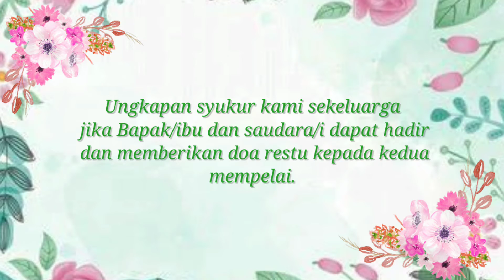Contoh Undangan Pernikahan Digital ( Wedding Invitation )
This is an example of a digital Wedding invitation from one of my friends
Mubarak on your wedding dear friend. Praying to Allah for your better and happier days.
بَارَكَ اللهُ لَكَ وَبَارَكَ عَلَيْكَ وَجَمَعَ بَيْنَكُمَا فِيْ خَيْرٍ

thankyou.
Mau undangan pernikahanmu unik dan kekinian kayak gini? simple, elegan, keren dan harga bersahabat!!
Yuk order video undangan pernikahan milikmu sekarang juga!
Teman-teman bisa menghubungi di nomor: 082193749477

Tag your future partner♡
Tag juga teman kamu yang ingin menikah dalam waktu dekat!